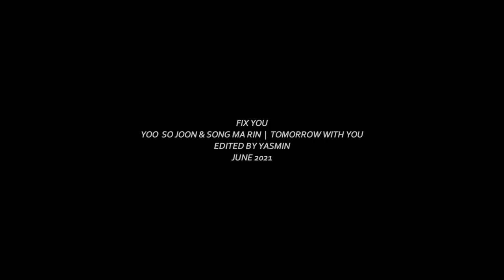Yoo So Joon & Song Ma Rin | Fix You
I wish this drama was not so underrated (or undervidded) because this is one of the best love stories I've seen so far. Incredible natural chemistry between the two leads combined with the sci-fi angst of time travel and fate and chance meetings...it's just perfect.